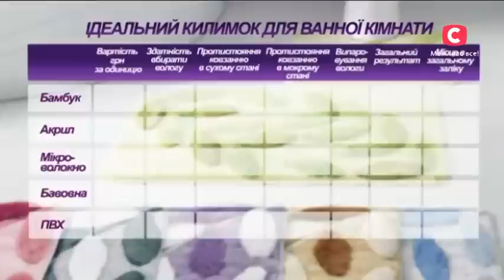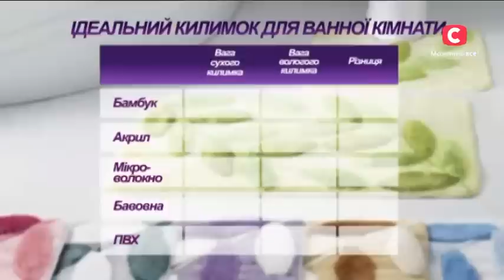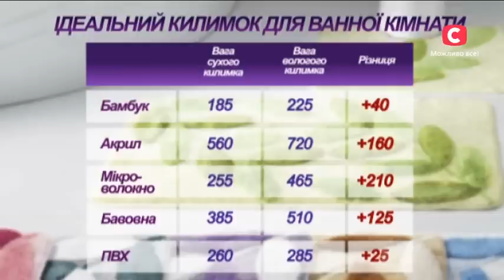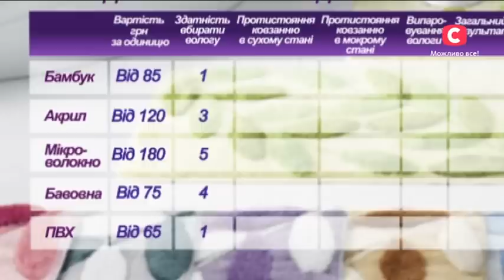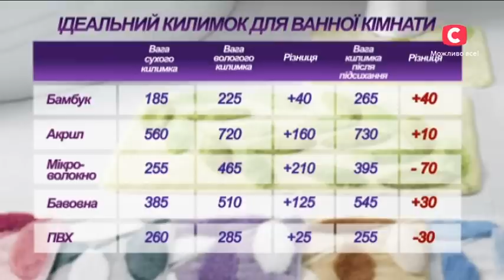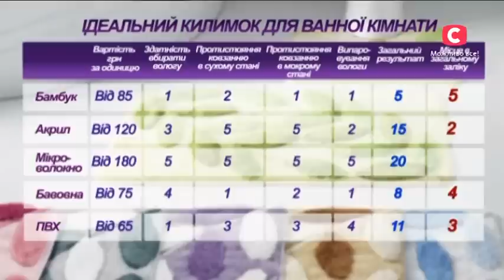Как выбрать безопасный коврик для ванной - Все буде добре - Выпуск 618 - 16.06.15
Неправильно подобранный коврик для ванной грозит обернуться малоприятными проблемами – появлением грибков и травмоопасностью. Сегодня среди пяти наиболее популярных ковриков наши эксперты – Константин Грубич и Оксана Вольская определят те, которым точно не место в вашей квартире.